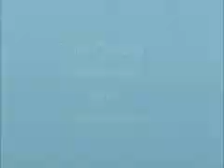Avile1968 ZJR en el Trabajo y Pedro El Dominica Gameover Cabo Rojo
18 de agosto del 2011 en el break de la 12 mi amigo Pedro se quedo Gameover ja ja ja ja ja